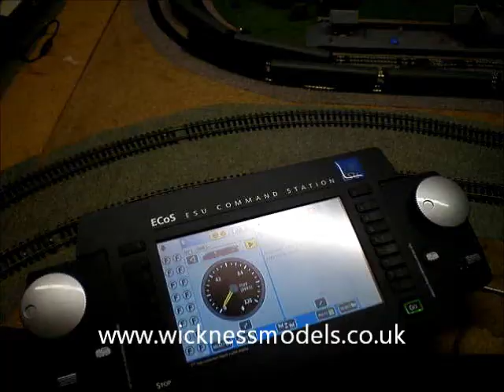Graham Farish Castle Class DCC Conversion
This is a Graham Farish Castle Class DCC Conversion. Loco is converted using a digitrax dz125 decoder located in the tender and a digi-hat. Excellent running from a Poole Chassis